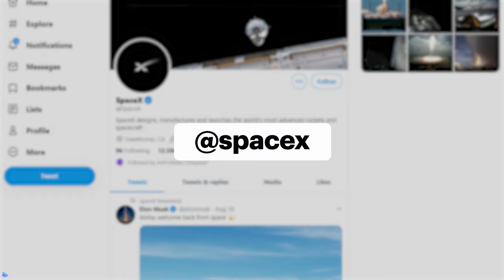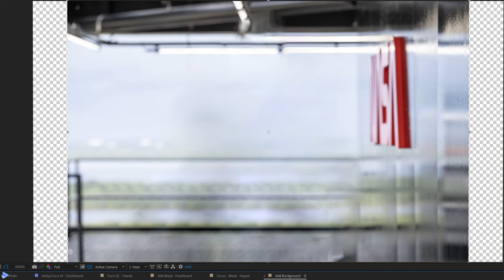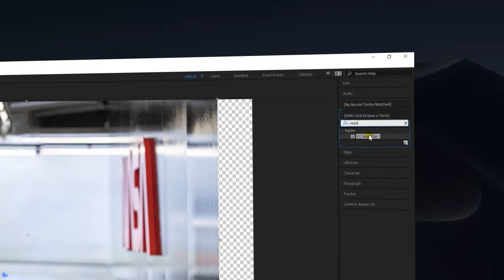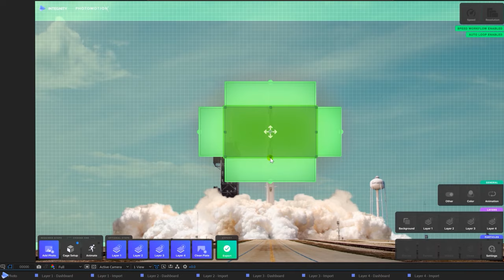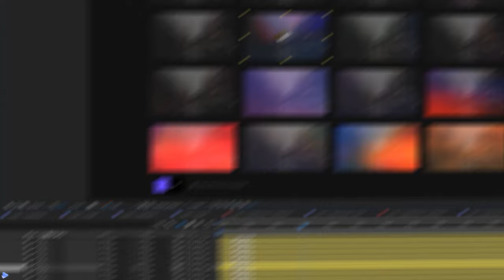Animating SpaceX pictures (2D to 3D) 🚀 [Photo Animation + After Effects]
Get your suits ready, it's another one from our 2D to 3D series. In this video, we're going to animate some stunning pics from SpaceX and NASA and their Demo-2 mission.

**Photos**
Photos used in this video are from @SpaceX and @Nasa twitter accounts.

**TIME STAMPS**
0:00 Intro
0:54 Photo #1 - Doug Phone Call
2:42 Photo #2 - Dragon
4:02 Photo #3 - Bob and Doug stairs
5:03 Outro

**FOLLOW US**
On this channel we talk about all things After Effects, motion graphics and photo animation. We create tutorials for beginners as well as advanced After Effects users.

** WHAT IS PHOTOMOTION ® **
There are a number of ways you can create 3D photos in After Effects - some of them are more difficult than others. That's why we have created Photomotion  - the biggest and most comprehensive photo animation toolkit for After Effects - to help you save time and increase the quality of your content.

New 2020 Photomotion ® update includes:
🚀 Portrait Projection - animate any face with the most advanced portrait projection on the market
🚀 Parallax Projection - create stunning animations by combining single parallax effect with the power of Photomotion

Have you got any questions? Hop on our chat